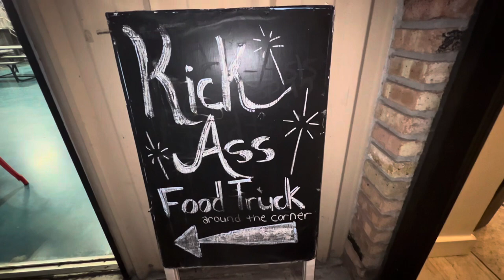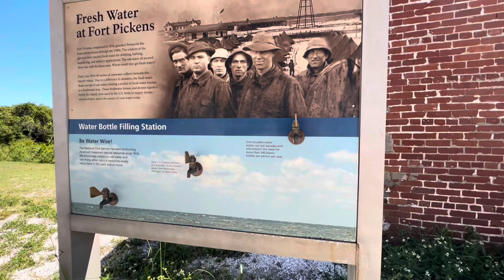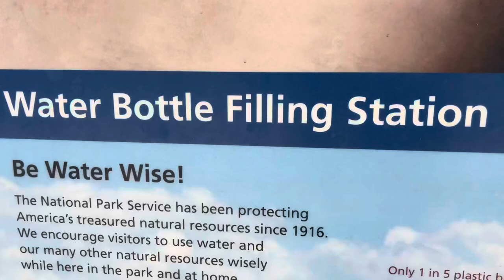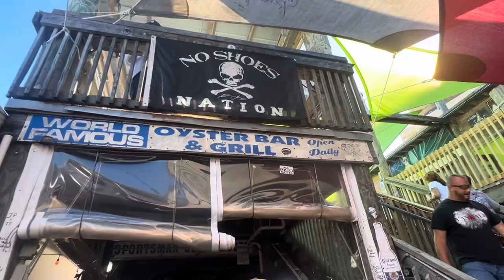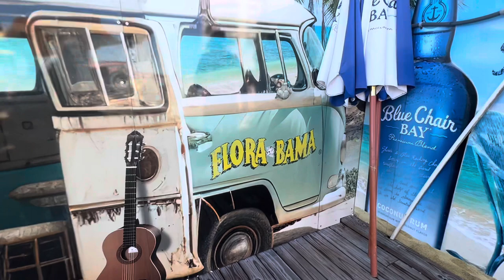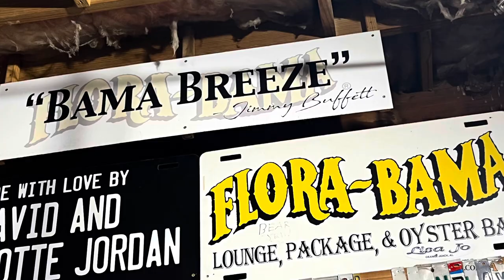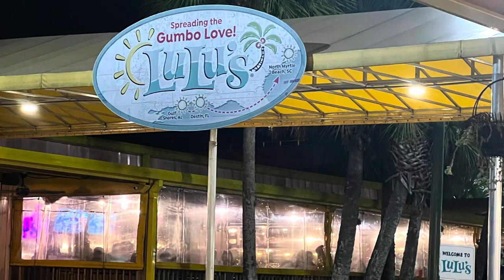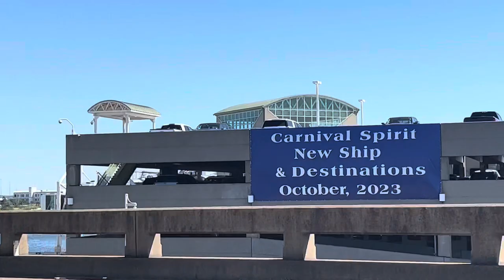October 9, 2023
Continuing our 7-week road-trip around the country in our 2020 Dodge Ran Promaster van, brought us to ￼Pensacola, Florida through Alabama for days 17 & 18. Stumbled on an Oktoberfest and the Pink Pony Pub. IAPOTA-It’s All Part of the Adventure.